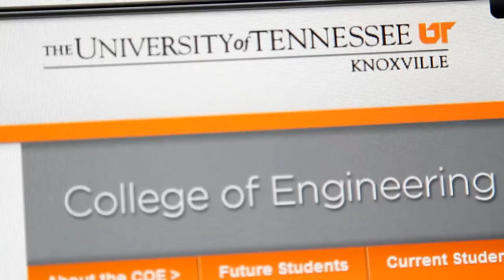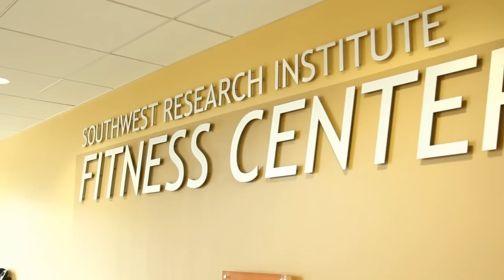Becki and SwRI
Southwest Research Institute employees talk about what it is like to work at the Institute. SwRI offers great opportunities for those who are seeking exciting, fulfilling careers. Be part of SwRI's more than 60 year tradition of solving challenging science and technology problems.